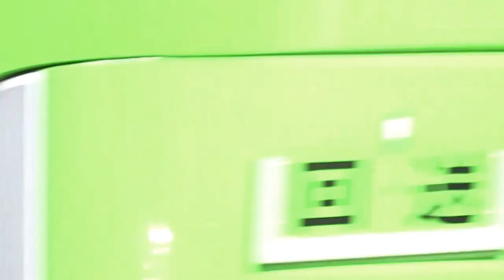View of an intersection at Shinjuku Dori Avenue in Shinjuku Tokyo Japan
Recorded near an intersection at Shinjuku Dori avenue in Shinjuku Japan next to the Shinjuku Gyoen National Garden Tokyo Japan.
See also their burger chain called Mos Burger (at 0:36). We did like their home-made feeling burgers.